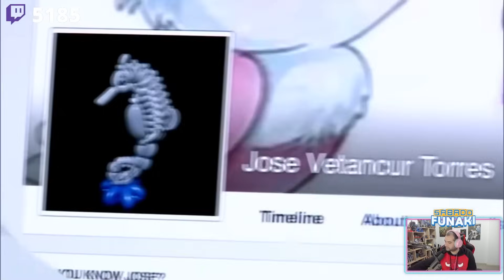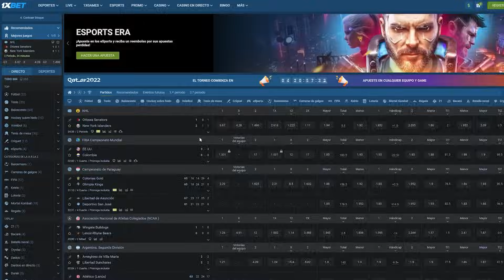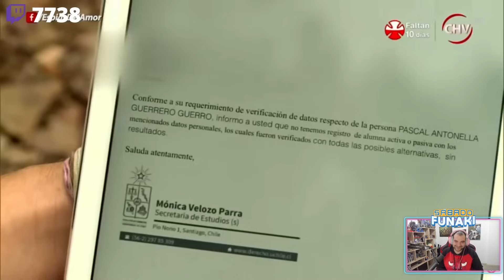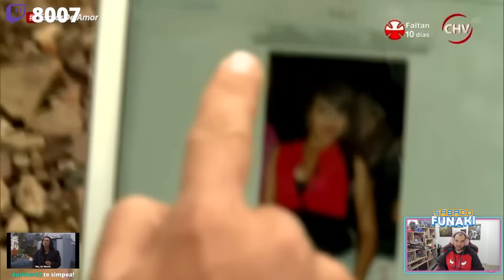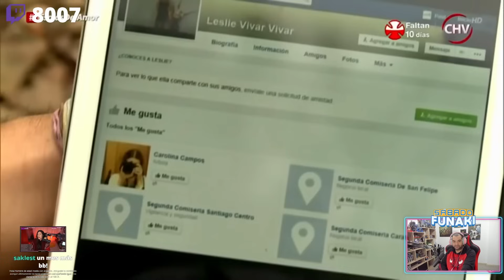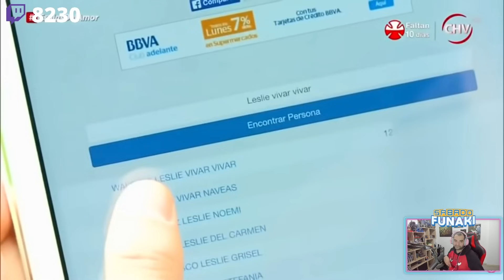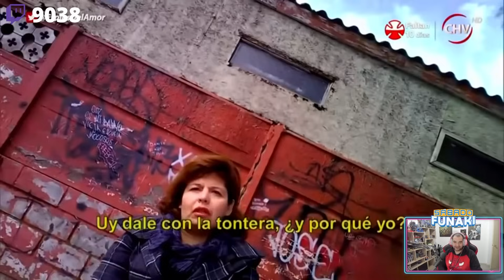SALE LA KEL XD